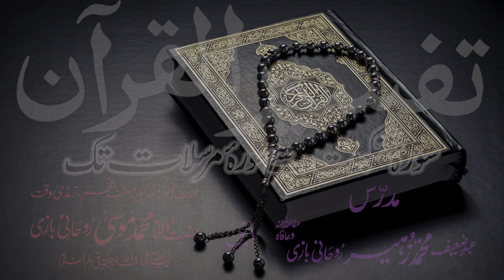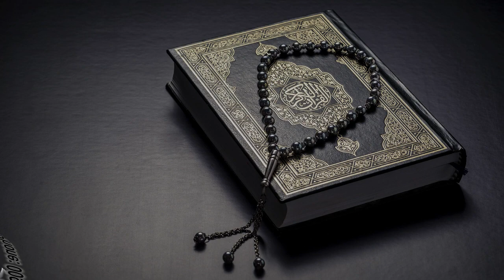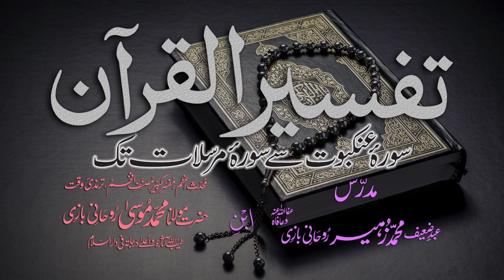Tafsir Dars - 67 - Sura-Saad - Ayat - 026 - Maulana Muhammad Zuhair Albazi - 03/02/2011